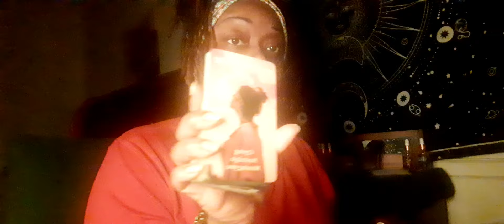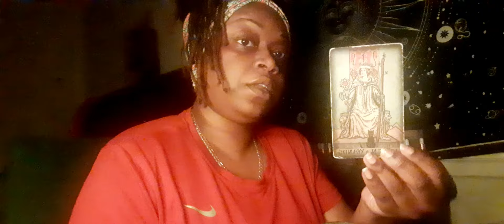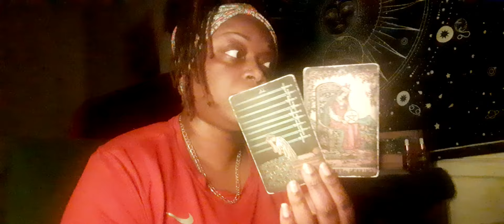Scorpio ♏️ “The Ex” Who Wants To Leave 3rd Party & Come Ur Way But You’re Not Having It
⭐️Evil Eye  🧿 Bracelet .. Spiritual Oils & Evil Eye 🧿 Candle Now Available on website
Cosmicspiritualshop.com

⭐️Want to Learn about tarot or spirituality? Sign up for my courses - cosmicspiritualshop.com

⭐️Spiritual Journey Counseling Services Available on both websites above 👆